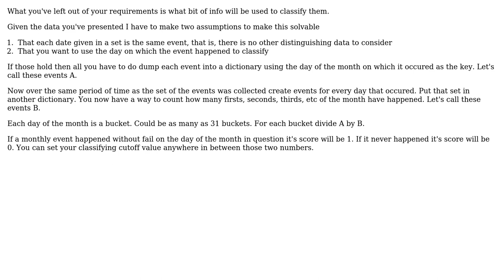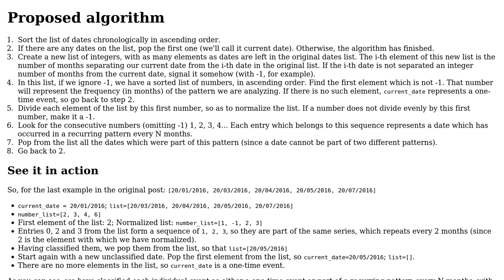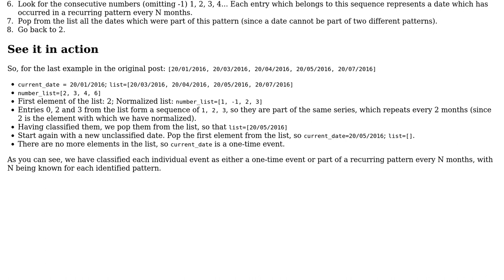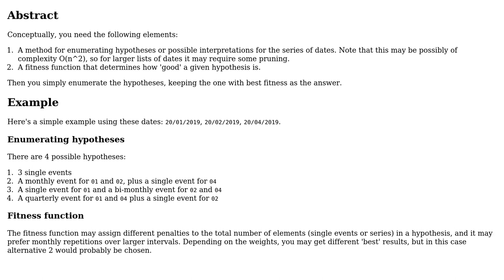Software Engineering: Detect frequency pattern in a list of dates (5 Solutions!!)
Software Engineering: Detect frequency pattern in a list of dates

With thanks & praise to God, and with thanks to the many people who have made this project possible! | Content (except music & images) licensed under CC BY-SA | Music | Images & others | With thanks to user user2891462 user Steve user JimmyJames user Hans-Martin Mosner user candied_orange and the Stack Exchange Network Trademarks are property of their respective owners. You are responsible for your own actions.